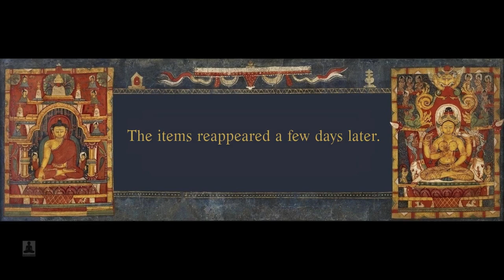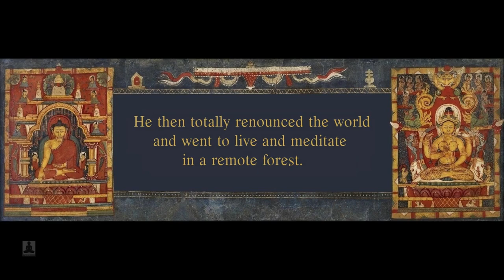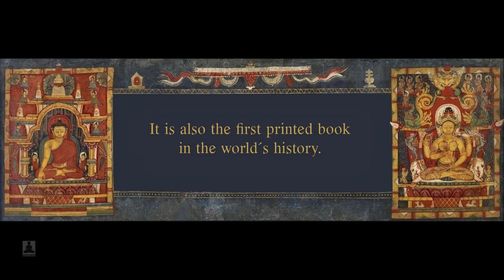The short biography of Subhuti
The short biography of Subhuti, one the ten principal disciples of the Buddha.

Artwork: British Library (Public Domain)